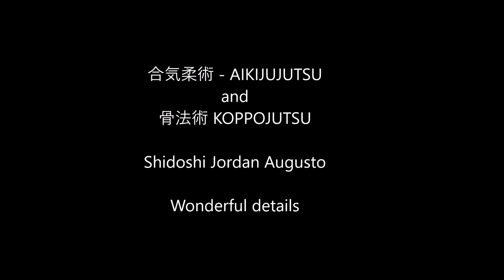Ogawa Ryu - 合気柔術 - AIKIJUJUTSU and 骨法術 KOPPOJUTSU - Shidoshi Jordan Augusto - Wonderful details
合気柔術 - AIKIJUJUTSU and 骨法術 KOPPOJUTSU - Shidoshi Jordan Augusto - Wonderful details